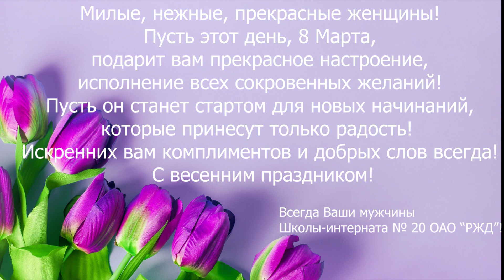Песня поздравление с 8 марта от мужчин ШИ-20 ОАО "РЖД"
Кавер на песню Игоря Саруханова - 8 марта!!!
Милые, нежные, прекрасные женщины! Пусть этот день, 8 Марта, подарит вам прекрасное настроение, исполнение всех сокровенных желаний! Пусть он станет стартом для новых начинаний, которые принесут только радость! Искренних вам комплиментов и добрых слов всегда! С весенним праздником!
Всегда Ваши мужчины ШИ-20 ОАО "РЖД"  Омск